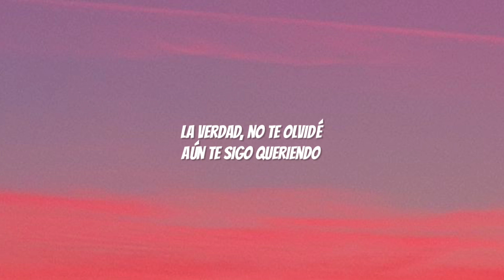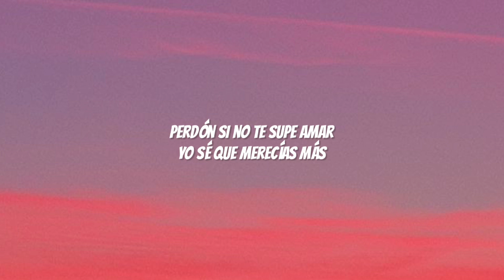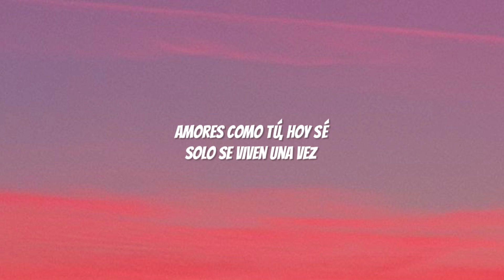Yuridia, Angela Aguilar - Qué Agonía (Letra/Lyrics)